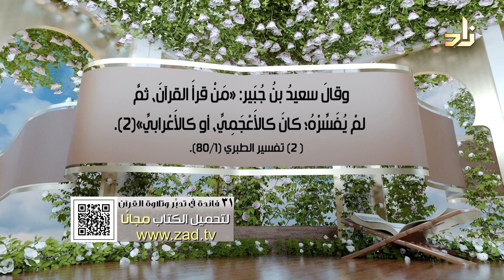صفةُ التدبُّر || كتاب 31 فائدة في تدبر وتلاوة القرآن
31#فائدة_في_تدبر_وتلاوة_القرآن